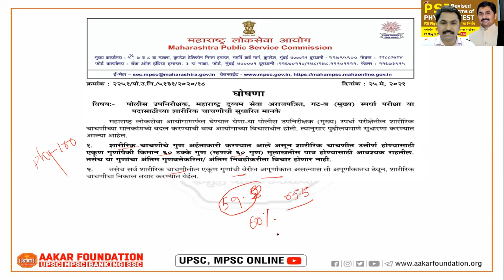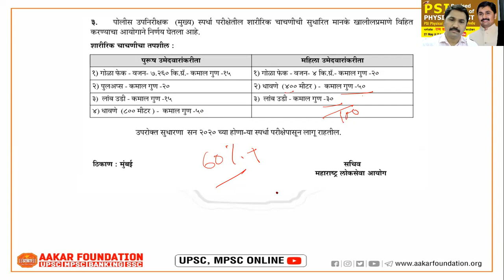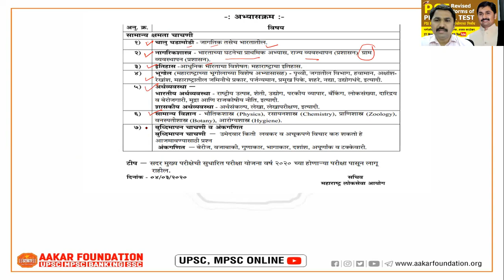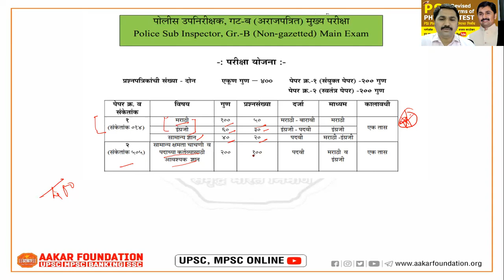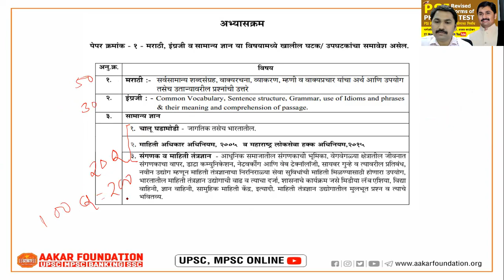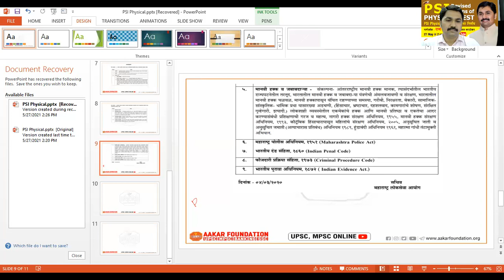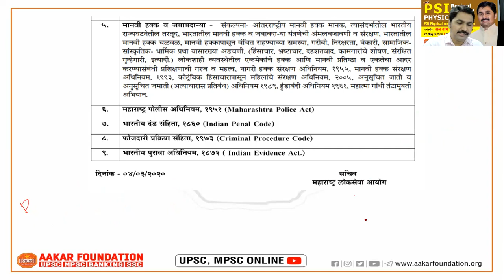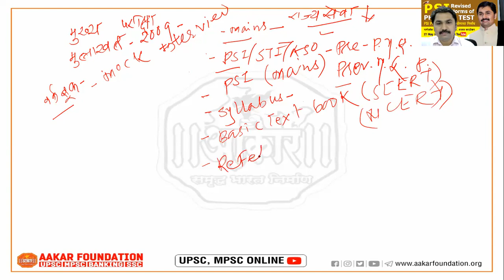PSI Physical आयोगाचे सुधारित नियम - राम वाघ सर (संचालक, आकार) Revised Norms of PSI Physical Test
Revised Norms of PSI Physical Test

Get best couching of UPSC : Civil Services (IAS, IFoS, IPS, IFS, IRS), MPSC : STATE SERVICES ), PSI/STI/ASO, BANKING (IBPS, SBI, RRB)/SSC & all other Competitive Exams.

AAKAR FOUNDATION PUNE (Head Office)

212, Above UNION Bank, Opp. Keshav Dwar, Near Reshimbag Ground, Nagpur.